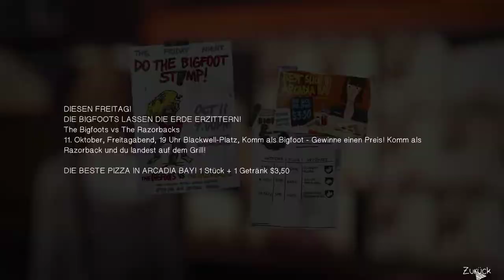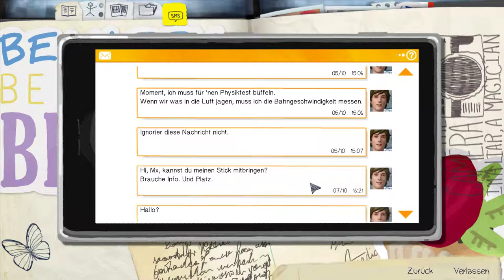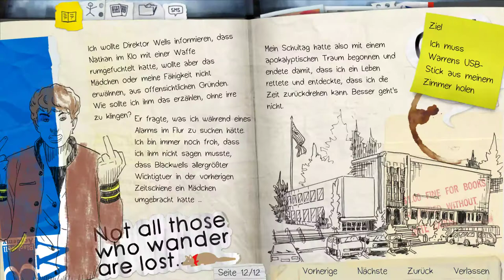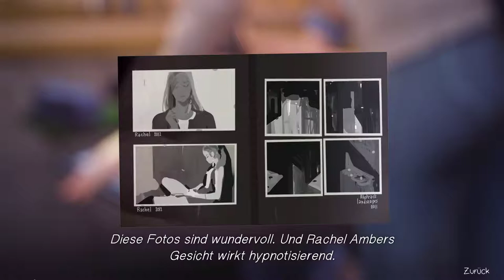Life is Strange - Episode 1 #04 | Victoria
Publisher: Square Enix
Entwickler: Dontnod Entertainment
Plattform: PC, PS4, PS3, XBO, X360, Linux, OS
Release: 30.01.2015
Genre: Adventure

Ihr habt Euch entschieden "Life is Strange" zu kaufen und Ihr wollt mich ein wenig unterstützen? Dann hab ich hier Direktlinks für Euch:

►Life is Strange bei Amazon

TeamSpeak

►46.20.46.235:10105